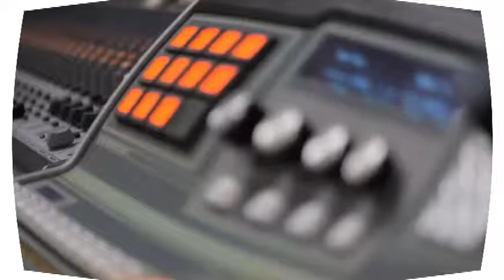Manuel y Hermes -Entrevista - Dayanara Moya -02-12-15